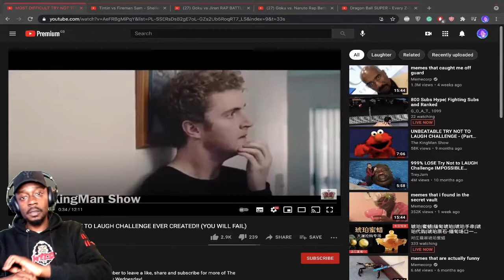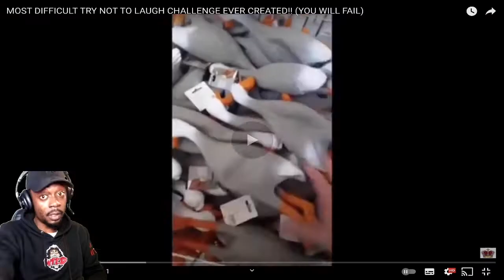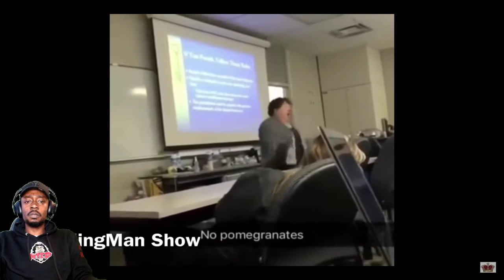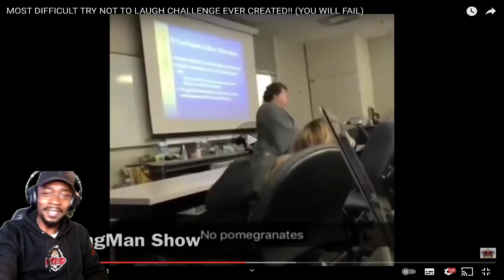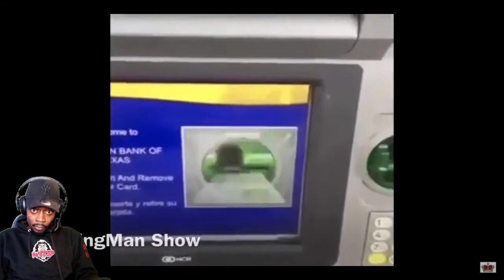This TRY NOT TO LAUGH Challenge is Pretty HARD!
MEGA FIST BUMP for coming by

.Twitch stream every Mon, Weds, and Fri Multiplayer game.